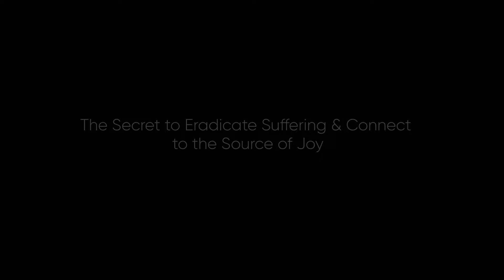The Art of Archery & the Secret of Aim & Release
In this clip, Igor Kufayev introduces the art of meditation, enumerating its three stages and elucidating its essence with the analogy of the art of archery. Recorded in Vienna, Austria, March 2024.

Find out more about Igor's online course, “SPANDA: The Quiver of the Self-Effulgent Heart,” where he speaks about the fascinating topic of Spanda, restoring the relevance and importance of the body as the central place of experience. There will be live Q&As with Igor as part of this modular course

Watch Igor's comprehensive groundbreaking online course ‘KUNDALINI: The Source of Ultimate Knowledge, Power & Joy’ now available